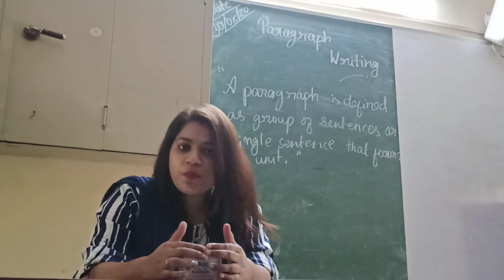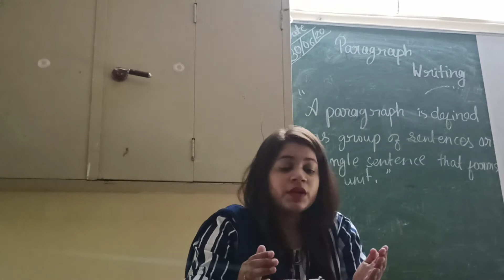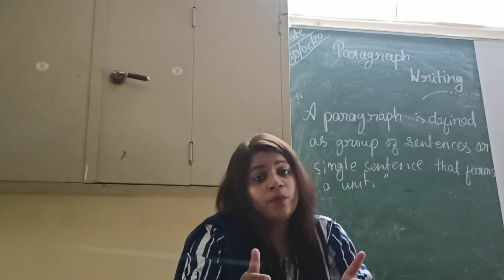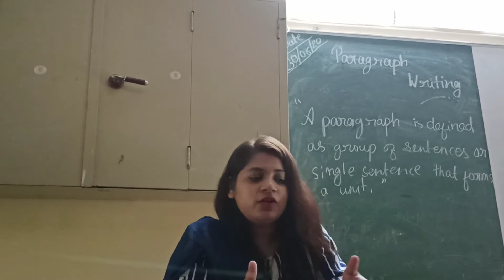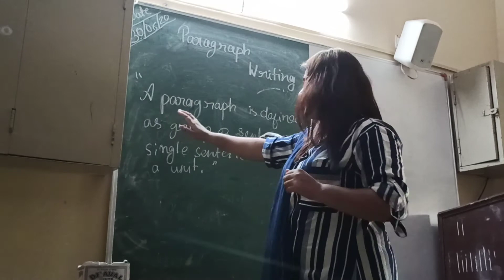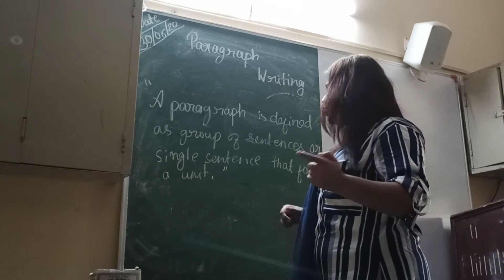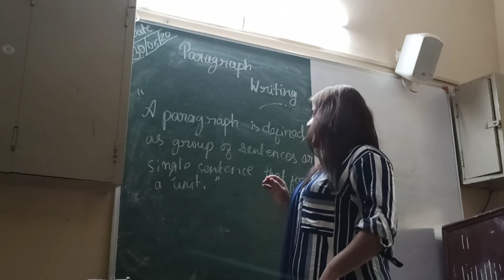PARAGRAPH WRITING PART 1 B A SEM 5 ENGLISH 30 06 2020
PARAGRAPH WRITING PART 1
B A  SEM 5
ENGLISH
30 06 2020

BY- NIKETA MEHRA
UTS MAHILA ARTS COLLEGE